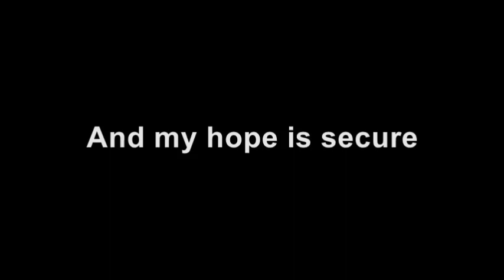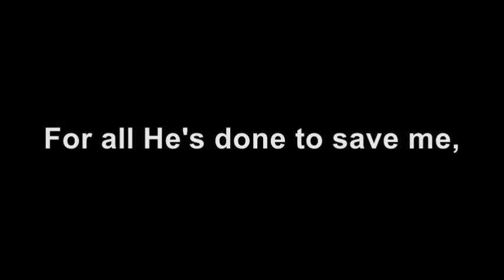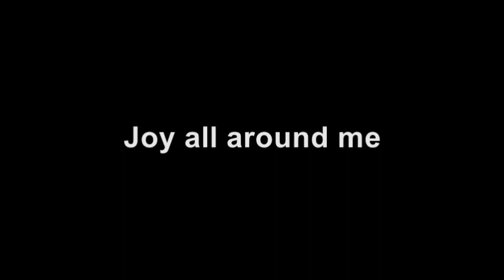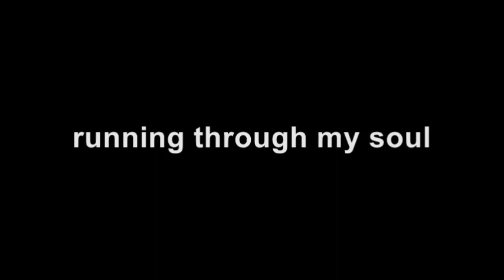Cee Cee Winans - I've Got Joy (With Vocals)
Welcome to SOL! which has two meanings, "Stories Out Loud! & Sing Out Loud!." Stories Out Loud will have Safe and Family Friendly Storybooks that you and your children can listen to and read. Sing Out Loud will have Contemporary Christian (BackDrop) Karaoke where you and children can sing, worship, and dance too. So enjoy them; tell your family, tell your friends that SOL! has a Variety of Contemporary Christian (BackDrop) Karaoke, and Children's Storybooks for all ages.

Family fun is at SOL!

"LAL - Leaving A Legacy"

1 Come, let’s Sing Out Loud to the Lord!
2 Let’s come before him with thanks!
    Let’s shout songs of joy to him!
3 The Lord is a great God,